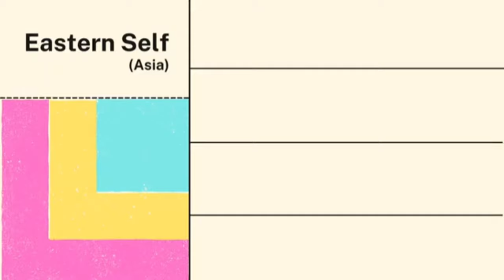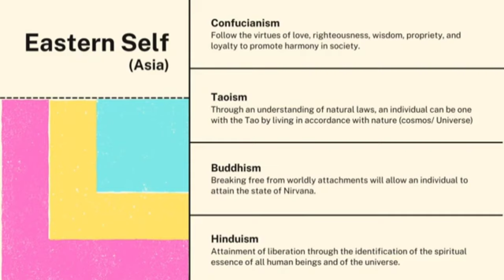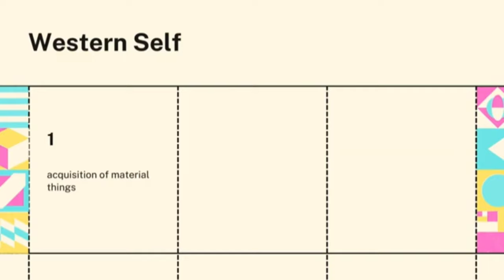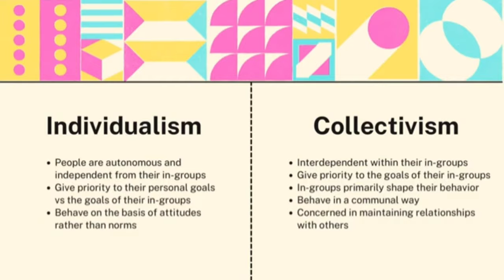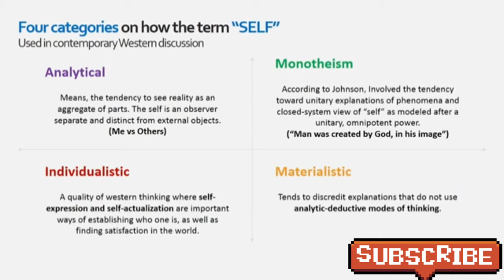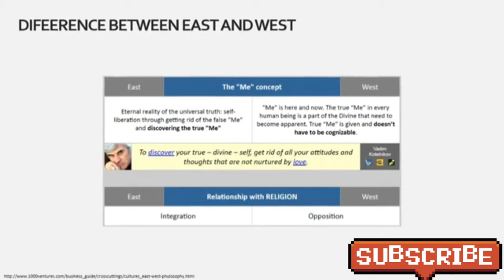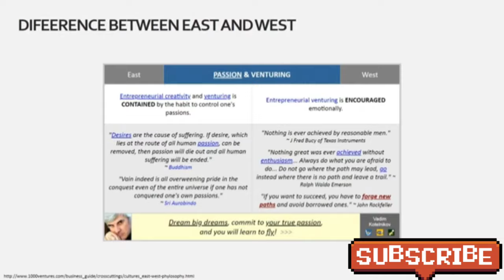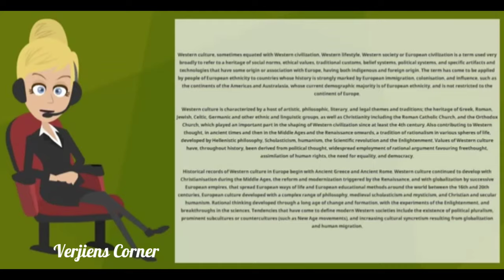The Eastern and Western Thoughts of the Self - Verjiens Corner